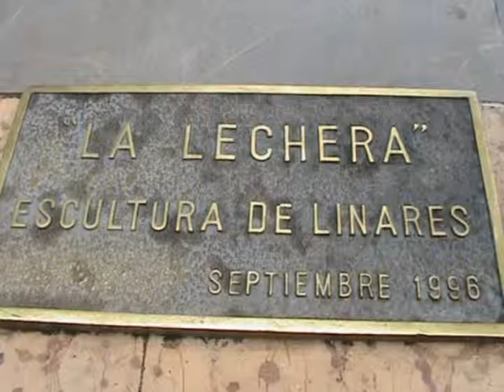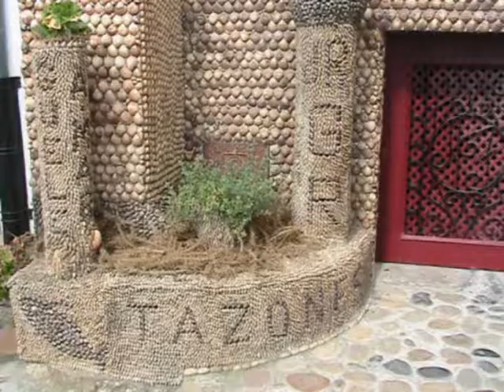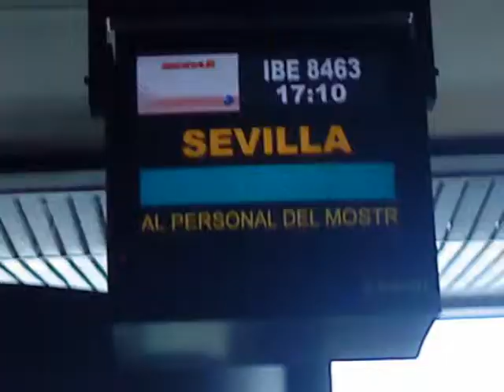Asturias2010YouTube.avi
Viaje a Asturias por los pensionistas ronquilleros, 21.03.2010